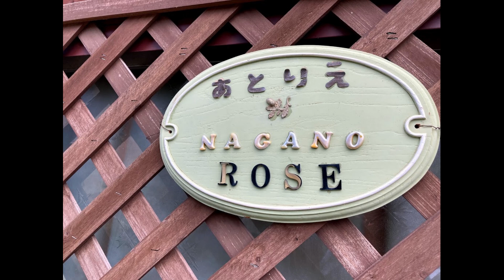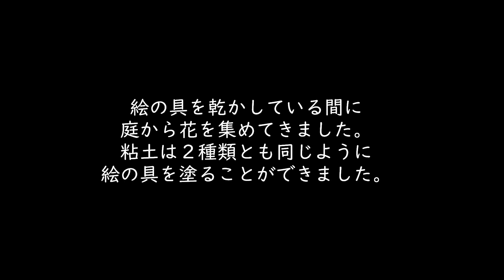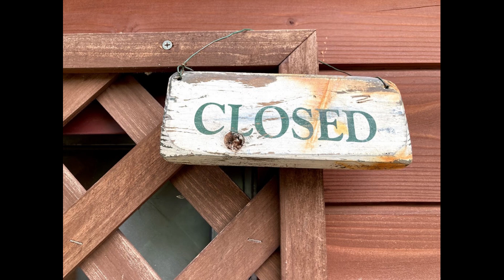いちごの花瓶！！ペットボトルと紙粘土で作ってみました。I want a strawberry vase! !I made it using a plastic bottle .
小さなお庭で花咲き始めています。今日はこの花達が喜ぶような楽しい花瓶を作ってみることにしました。
Flowers are starting to bloom in the small garden. Today I decided to make a fun vase that these flowers would be happy with.
小さなおうちでハンドメイドのある暮らし